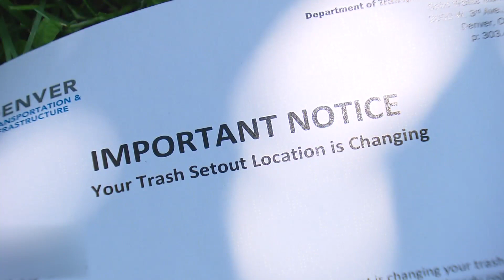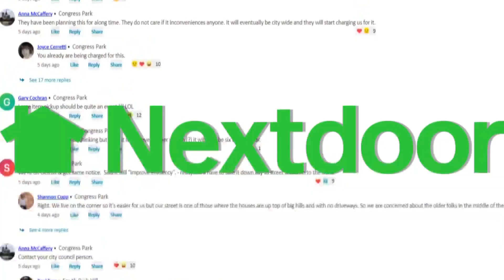Congress Park Residents Say New Trash Can Order Will Cause Hardships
Some 2,500 residents of Denver's Congress Park neighborhood recently received notification from the City of Denver that their trash would no longer be picked up in the alley but would have to be wheeled down to the street in front of their homes.